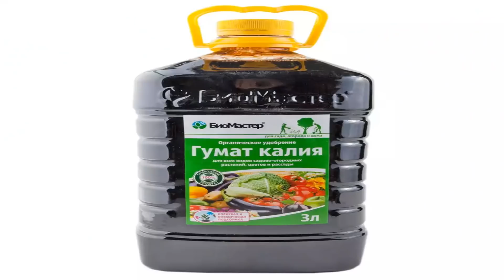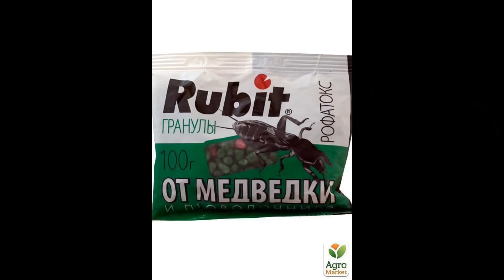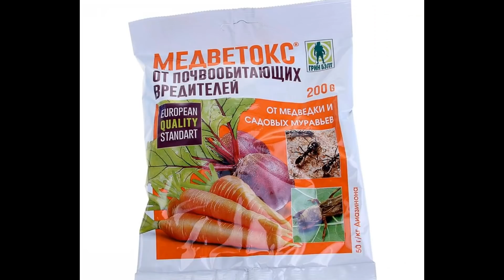САД, ОГОРОД НА КУБАНИ. ОСОБЕННОСТИ ОГОРОДНИЧЕСТВА.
Всем, привет! Делюсь своим опытом огородничества на Кубани.
Так ли всё просто!?

Поддержите подпиской и лайком. Буду всем благодарна.

Наша история переезда на Юг:
В январе 2019 года наша семья переехала в Краснодарский край. Мы даже  и не мечтали и не планировали вообще переезжать на Юг. Всё произошло неожиданно, можно сказать спонтанно.( видео о нашем переезде ниже в описании).  На этом канале мы показываем наше обустройство на Юге. С какими трудностями мы сталкиваемся на новом месте. Что ремонтируем, благоустраиваем и переделываем на своем участке.

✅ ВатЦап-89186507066